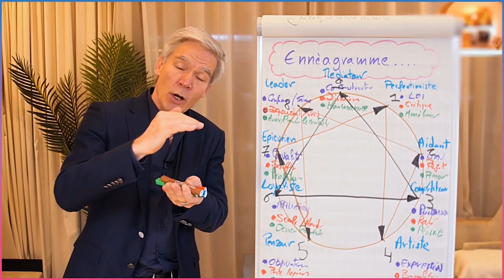Enneagramme : NIVEAUX DE DEVELOPPEMENT - extrait, 1 min de la formation en ligne.